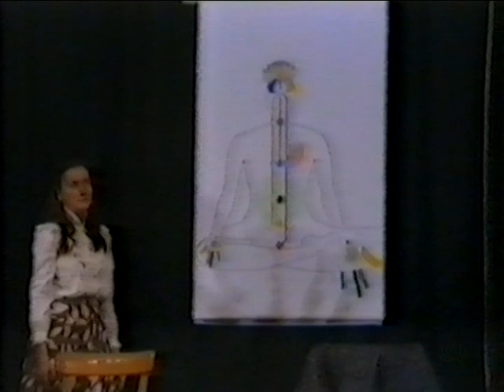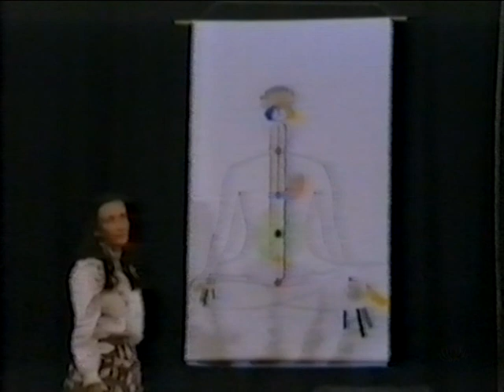1982-0826 History Of Spiritual Seeking, Lousanne Switzerland DP-RAW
Archive video: H.H. Shri Mataji Nirmala Devi at Sahaja Yoga Public Program 1982 in Lausanne (Switzerland). Digitally improved file.

Chapters:
0:00 Introduction by Yogi
7:07 Arrival
7:44 Introduction by Yogi
13:01 Talk
1:26:14 Q&A
1:46:56 Self-Realization